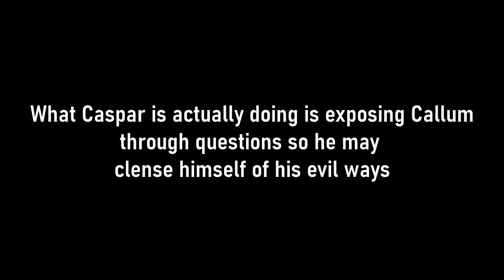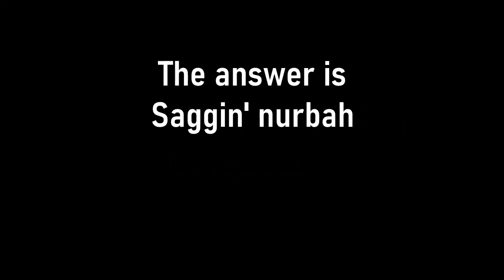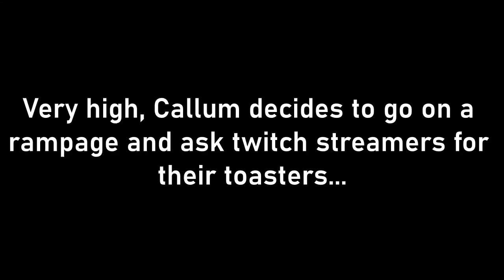[YTP] Callum does the brainfreeze challenge to rid himself of evil ft. Amiee Adams and Casper lee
SUPPORT THE BIG NIGE PARTY
Otherwise, it will end the same way. or even worse.